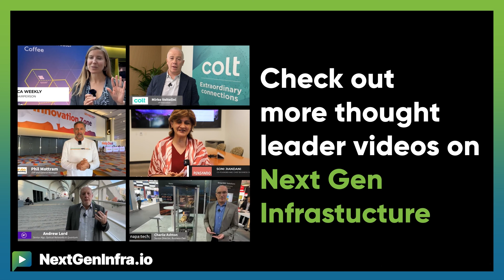CampusNaaS: Highlights Reel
Check out our full set of Campus and Enterprise NaaS (Network-as-a-Service) videos (plus download free Campus NaaS Report).

Welcome to our Campus NaaS Highlight Reel

- NaaS is all about flexibility and providing services the way the customer wants. It's moving from an emerging concept to mainstream adoption, marking a significant tipping point in the industry.
- The pace of change in the tech industry is incredible, with AI playing a significant role. Self-driving networks are predicted to be in high demand by 2030, with customers seeking networks that can keep pace, limit issues, and deliver flexible solutions.
- NaaS is changing how network services are delivered, bringing a cloud-like experience to the provisioning and setting up of network services. Despite the progress, we're still in the early stages of this journey, with the potential for significant growth and development.

Check out the full length videos in our series and download our exclusive report.